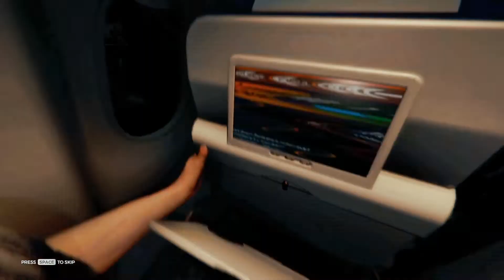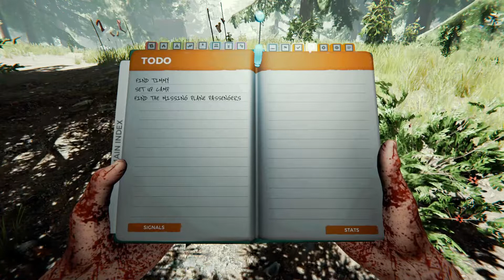The Forest | Story Mode - Inhospitable Arrival | S01E01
After crash landing in a remote location, I have to survive aganst cannibals to try to find my abducted son.